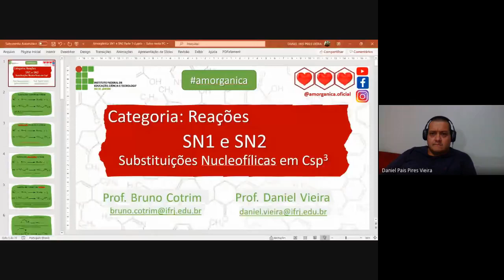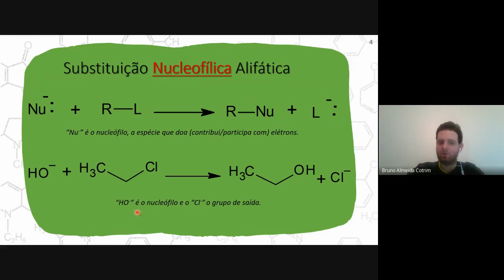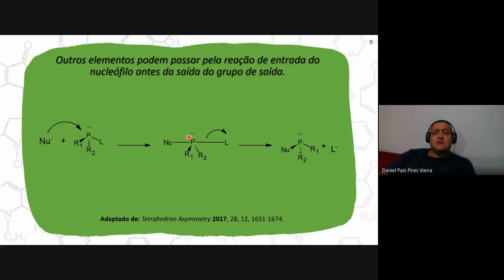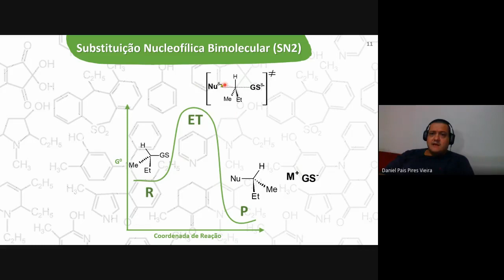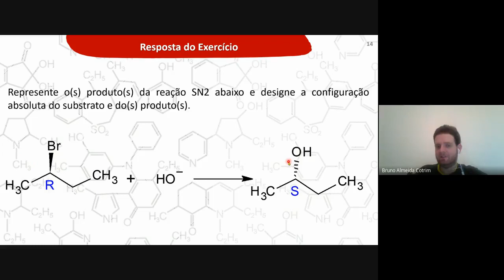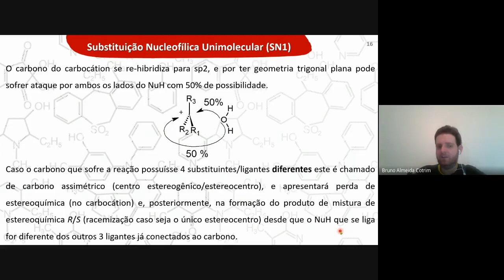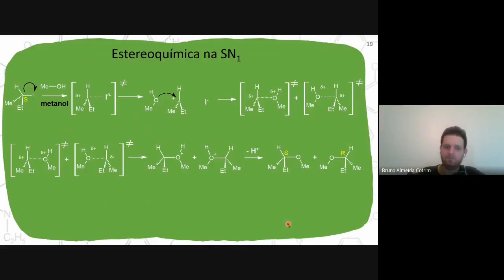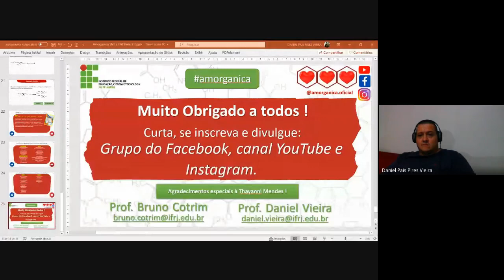SN1 e SN2 Reações de Substituição em Csp3 Parte 1-2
Nesse vídeo falamos sobre Substituição Nucleofílica Bimolecular (SN2) e Substituição Nucleofílica Unimolecular (SN1).
Sumário com minutagem basta clicar no tempo para ver diretamente o assunto:
Hipóteses dos Mecanismos 4:17
Mecanismo Geral SN2 7:52
Gráfico SN2 9:53
Estereoquímica dos produtos SN2 11:02
Exercício SN2 13:03
Mecanismo Geral SN1 14:34
Gráfico SN1 20:22
Estereoquímica dos produtos SN1 21:04
Exercício SN1 22:24